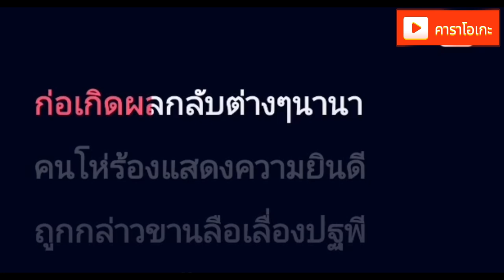นักมายากล - Paradox [ คาราโอเกะ ] สถานีจินตนาการ